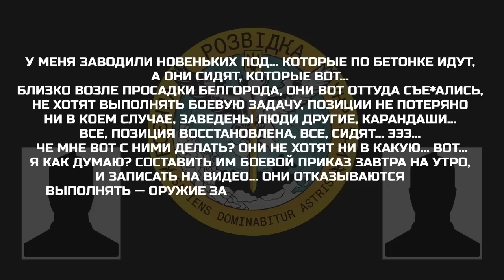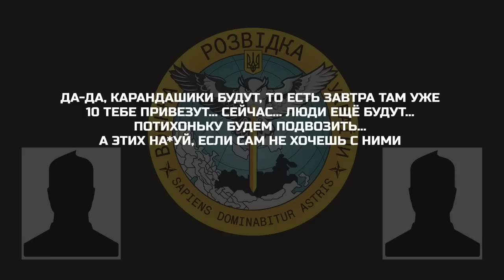"Шли их на*уй, если не хочешь заморачиваться — окупанти про своїх військових | Перехоплення ГУР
Окупанти спілкуються між собою. Один з них доповідає про невиконання підлеглими бойової задачі та озвучує своє бачення їх покарання.

Побач більше!